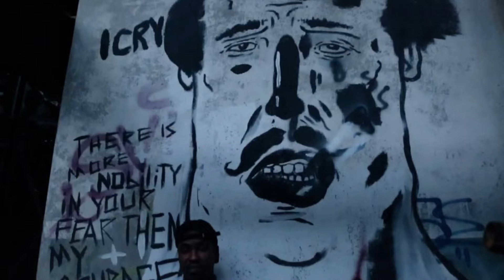Young Roddy ft. Jamaal - "Beautiful Ugly"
Shot & Edited by Writers Bloc Productions